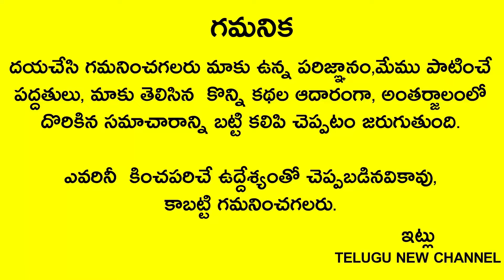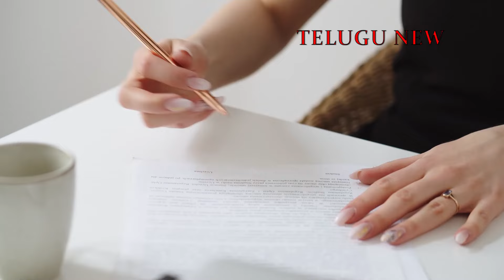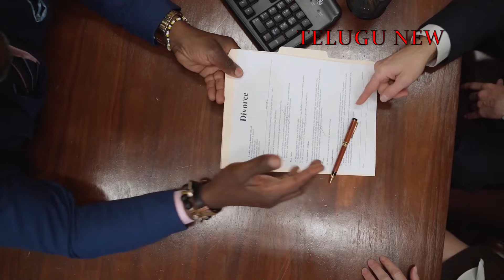2024 నవంబర్ నెల రాశి ఫలితాలు 12 రాశులలో ఈ 3 రాశులవారికి దడ పుట్టించే సంఘటనలు జరుగుతాయి